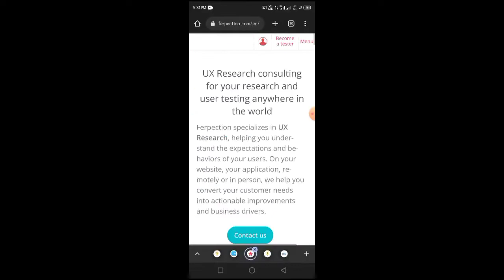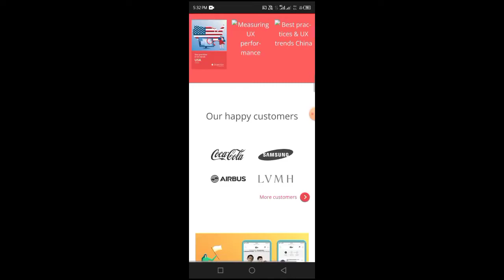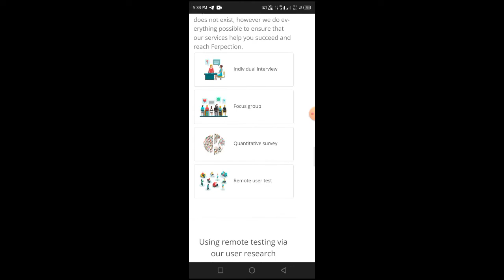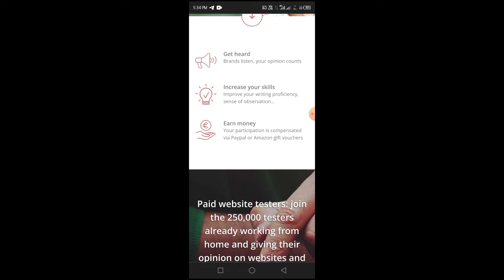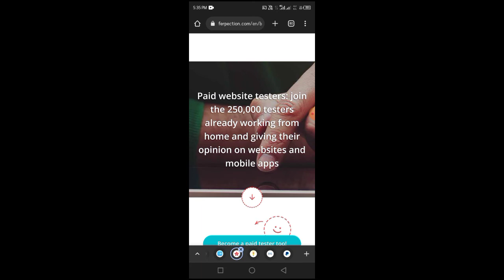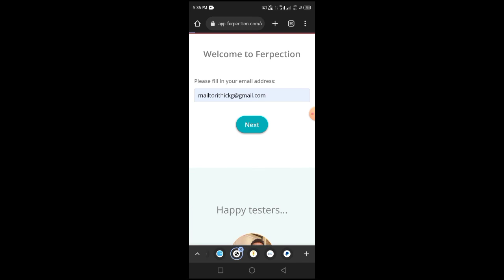Google Search செய்தால் போதும் $2000 வரை சம்பாதிக்கலாம்.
Google Search செய்தால் போதும் $2000வரை சம்பாதிக்கலாம்.